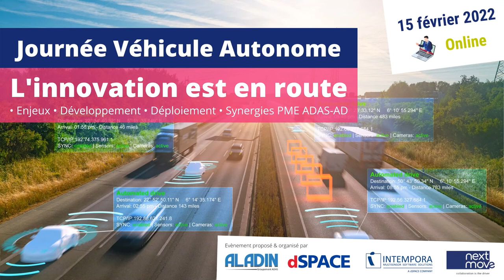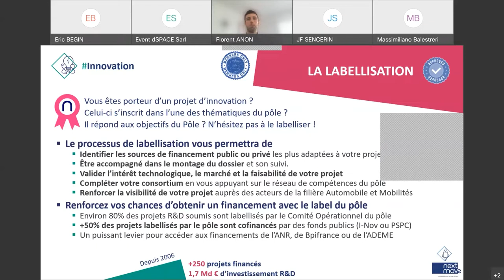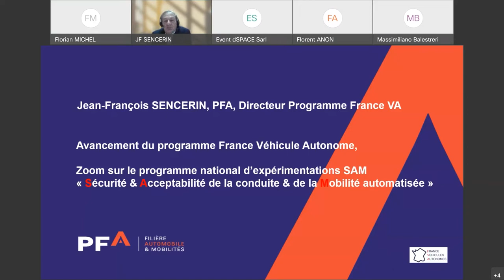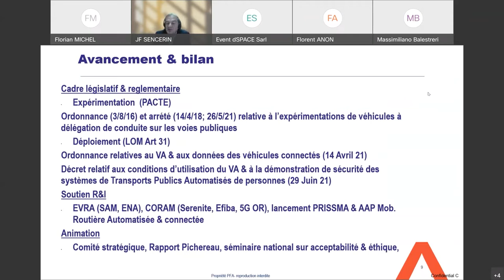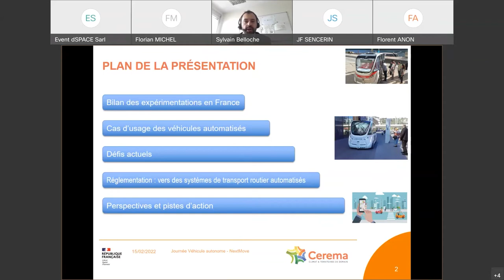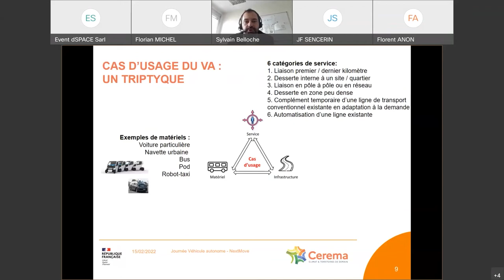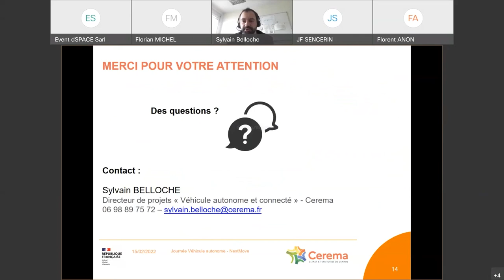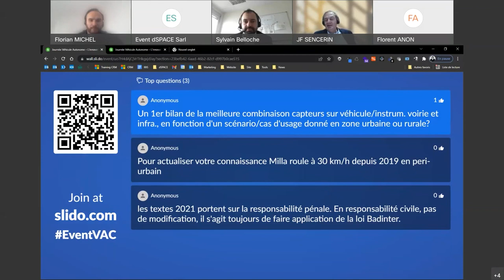Journée Véhicule autonome & connecté - Session 1/3 - Introduction, vision & enjeux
NextMove avec ses membres dSPACE, Intempora et le groupement ALADIN vous ont proposé une journée 100% en ligne dédiée aux professionnels et acteurs des ADAS et du Véhicule Autonome le 15 février. Au programme de cette première partie :

Introduction de la journée
🎙️ Présentation de NextMove, pôle de compétitivité Automobile & Mobilités par Florent Anon

Vision et enjeux du Véhicule Autonome en 2022
🎙️  Avancement du programme France Véhicule Autonome/Zoom sur le programme national d’expérimentations SAM par Jean-François Sencerin, Directeur Programme France Véhicules Autonomes, PFA, Filière Automobile & Mobilités
🎙️ Vision du Véhicule Autonome en France par Sylvain Belloche, Directeur de Projet Véhicule Autonome & Connecté, CEREMA